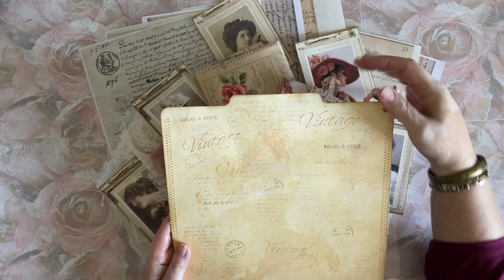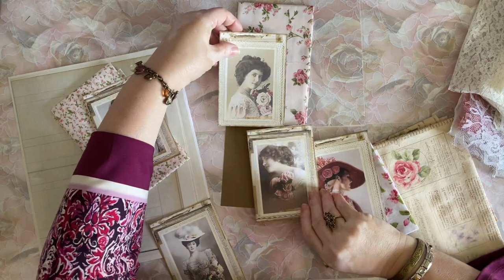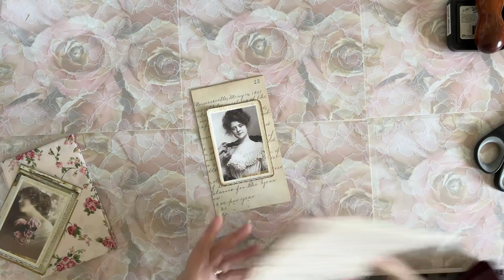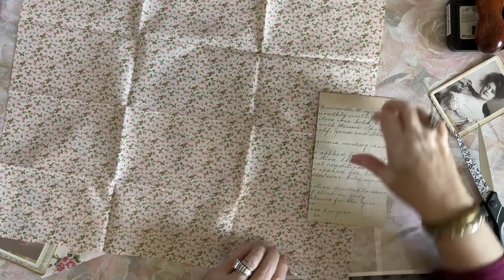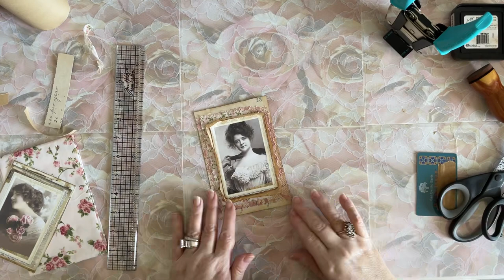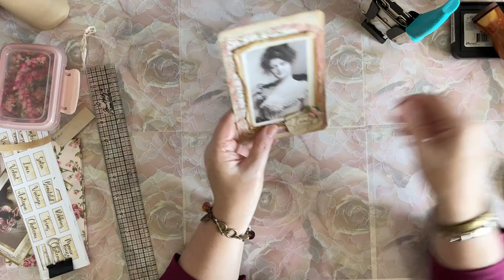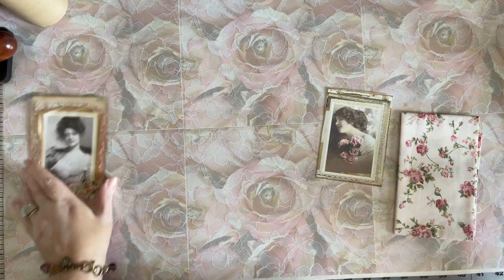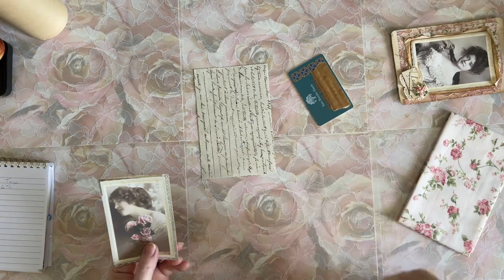Fabric, Vintage lace cabinet card- Journaling cards(Sorry for the abrupt ending) Craft and Chat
Welcome to my stuido!  Today is fabric and Lace day!  I can’t wait to make a few of these up. So sorry about all the noise and the abrupt ending!  Just one of those days!  Hope to see you again very soon!  Laurette

You can find me at:

(Vintage paper girl now has 4 digital kits)